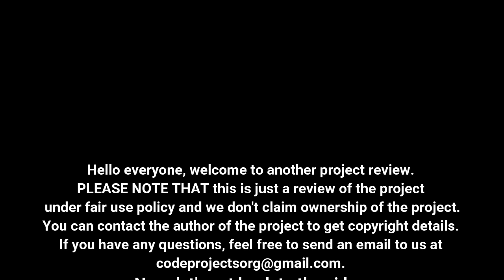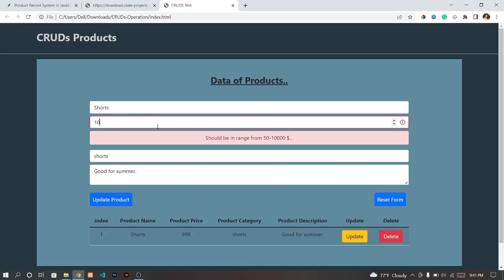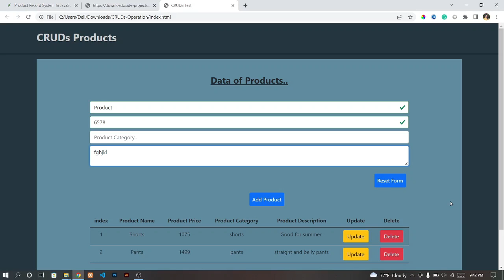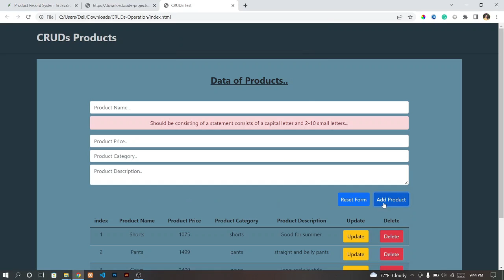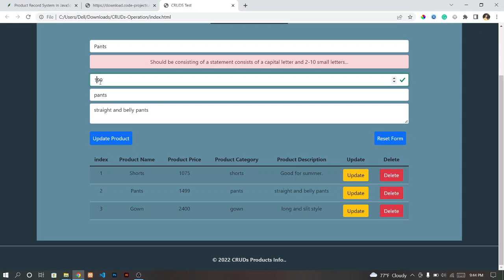Product Record System In JavaScript With Source Code | Source Code & Projects